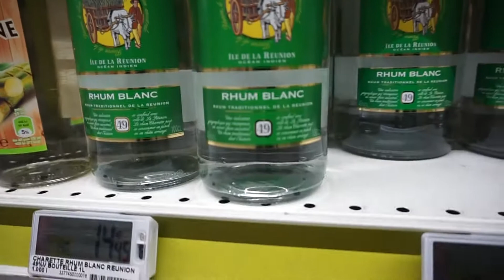To Spain by Car !!!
Car trip to Spain
1) Филипп Киркоров - Цвет настроения синий
2) Александр Сергеев - Хмельной
3) DJ BOOOR & SERPO & Дима Бриз - Мало причин
4) Status Quo - In The Army Now (DJ Blackwave Und DJ Tranceman Remix)
5) Tyson - Kiss Like Dynamite
6) Made in Ukraine - Смуглянка
7) Ленинград ft. Глюк’oZa (ft. ST) Жу-Жу